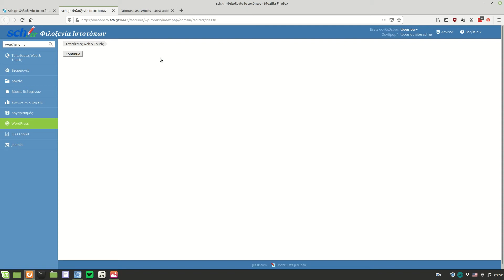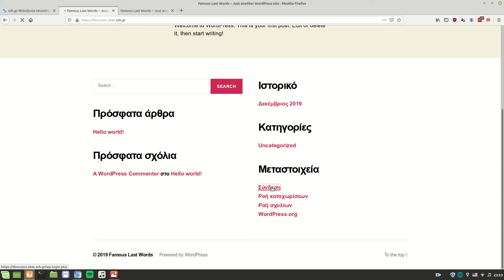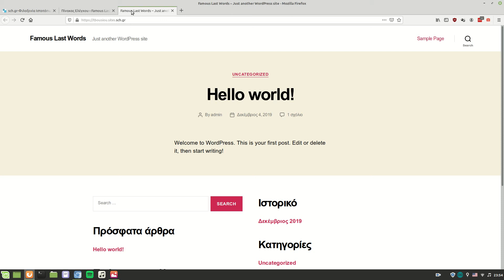Wordpress 5.3 στο ΠΣΔ 2 - Σύνδεση διαχειριστή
Σύνδεση διαχειριστή στον ιστότοπo Wordpress. Η σύνδεση μπορεί χωρίς γίνει είτε μέσω του πίνακα ελέγχου της φιλοξενίας του ΠΣΔ ή κανονικά από τη σελίδα σύνδεσης του ιστότοπου Wordpress.